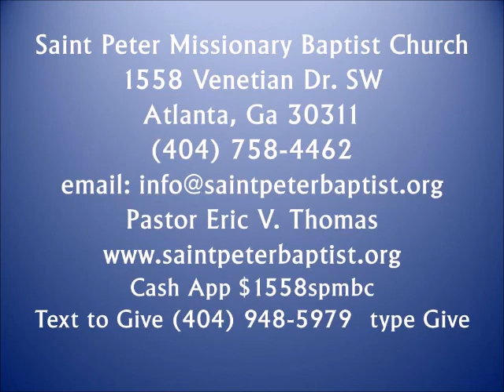Pastor Thomas Expectation Moment April 2, 2022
Bible Study on the Book of 1st Thessalonians